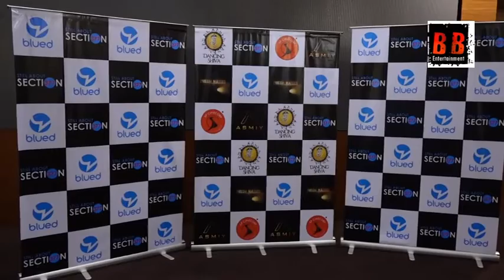Blued Gay Dating app Partners with the words first "LGBTQ" web series Still About Section